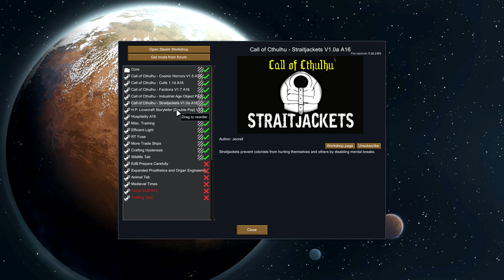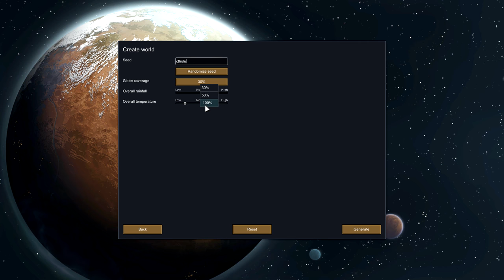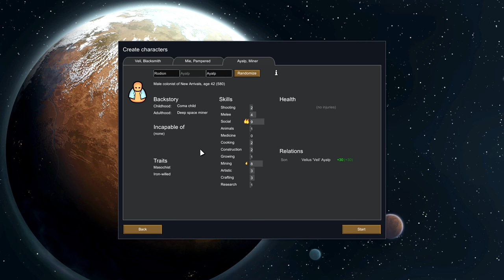RimWorld Alpha 16 Modded | Lovecraft Cthulhu Mod (Let's Play RimWorld Cthulhu / Gameplay part 1)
Modded RimWorld Alpha 16 gameplay running Call of Cthulhu as the most major mod. A few other mods are installed and listed below! This mod adds a Lovecraft AI as well as cults, factions, monsters, and a load of research.

--- CONNECTIONS ---

--- ALPHA 16 MODS USED ---

--- ABOUT RIMWORLD ---

You begin with three survivors of a shipwreck on a distant world. Manage colonists' moods, needs, wounds, and illnesses. Fashion structures, weapons, and apparel from metal, wood, stone, cloth, or futuristic materials. Tame and train cute pets, productive farm animals, and deadly attack beasts.

Watch colonists develop and break relationships with family members, lovers, and spouses. Fight pirate raiders, hostile tribes, rampaging animals, giant tunneling insects and ancient killing machines. Trade with passing ships and trade caravans.

Decorate your colony to make it into a pleasurable space. Dig through snow, weather storms, and fight fires. Capture refugees or prisoners and turn them to your side or sell them into slavery. Discover a new generated world each time you play. Build colonies in the desert, jungle, tundra, and more. Learn to play easily with the help of an intelligent and unobtrusive AI tutor.